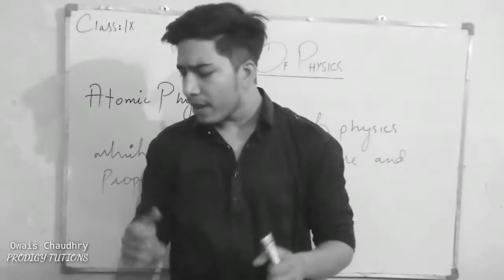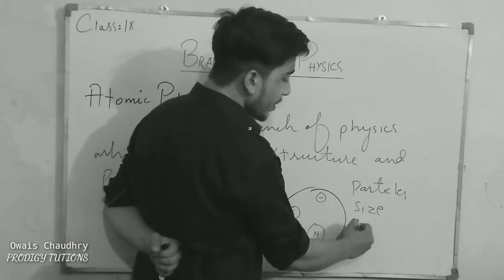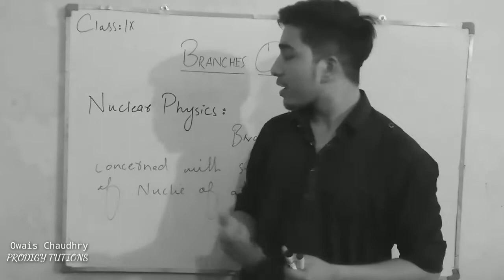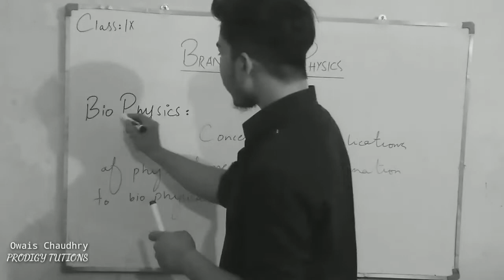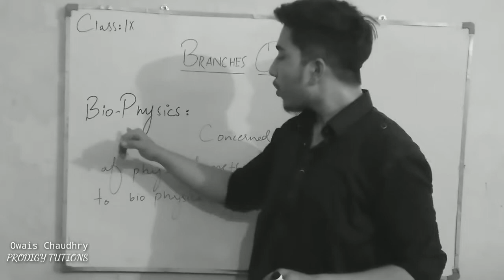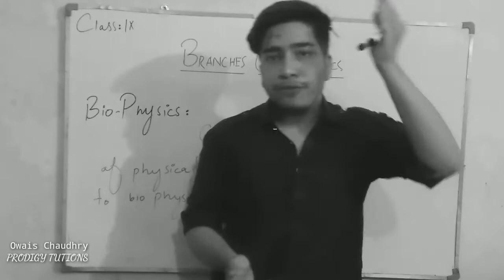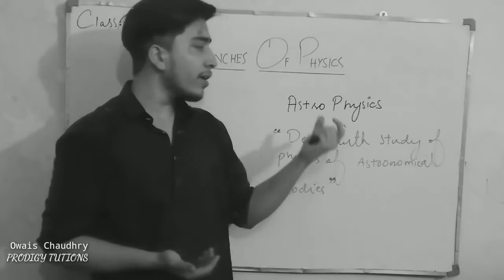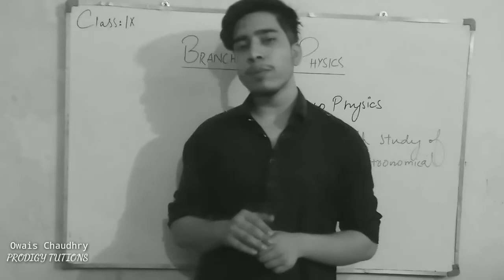BRANCHES OF PHYSICS || TOPIC 1.2 || PHYSICS IX || Complete Explained with PDF Notes || PART 2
*THIS IS A BLACK & WHITE THEMED EDUCATIONAL CHANNEL*

In this Video, we have discussed the Topic 1.2 of IX Physics

ALL COPYRIGHTS TO THE ABOVE PDF ARE OWNED BY PRODIGY TUTIONS.